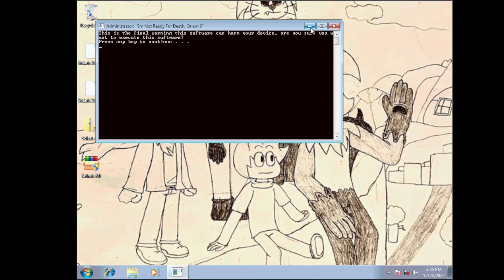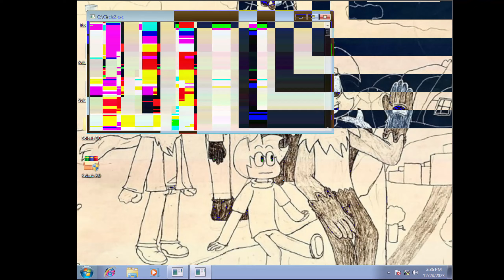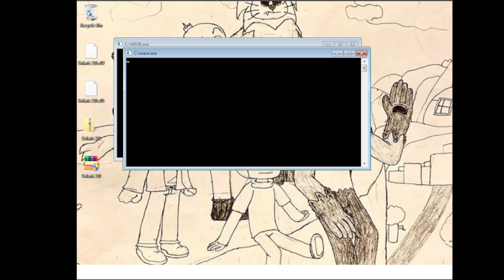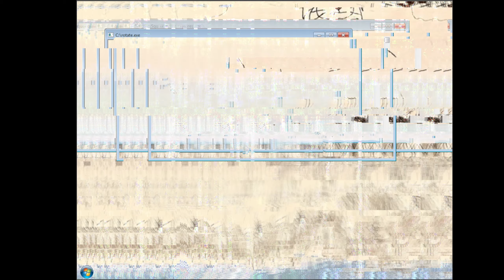Solaris 2.0.exe (Skidded GDI Malware, flash warning)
fake solaris sucks